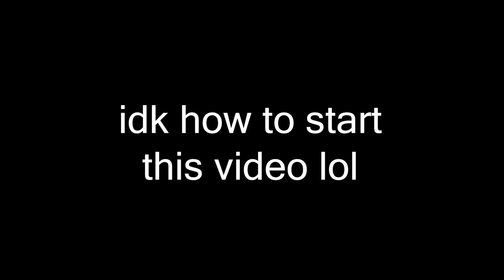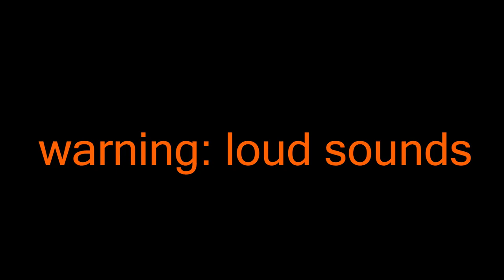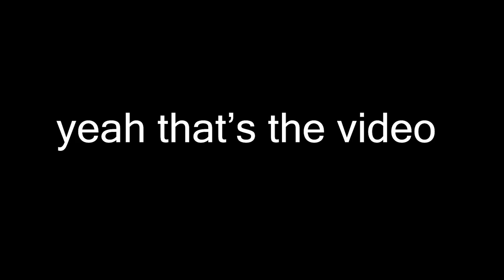style rank announcer fail lines are purely hilarious | defend the statue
part 2 to me getting potentially roasted by these announcers

*timestamps w/ voice actors
0:18 balrog (VA: hakimarcy)
0:30 boomer shooter (VA: dat1nubIy)
0:34 japan culture (VA: kento)
0:54 unorthodox (VA: adisguisedk1d)
1:20 soundboard (warning: rly loud)
1:37 literary enthusiast (VA: alzo)
2:48 casual (VA: umbracresuna)
4:11 dark eventide (VA: masuku)
6:21 competitive (VA: nurox)
7:12 elitist** (VA: advisorycaptain)

*untitled bird creature, croissant connoisseur, sugarcoat, and kirby voice actor were omitted because they have no fail lines. i had to check before filming this video to see if they have it.
**the voice audio are drastically different since i believe it is the mic quality so it happens that the new voicelines got mixed in with the old ones. dont act surprised as to why the D rank and some of the fail lines sound different from each other.  also due to the sheer amount of fail lines elitist has, i recorded the ones that i personally like.